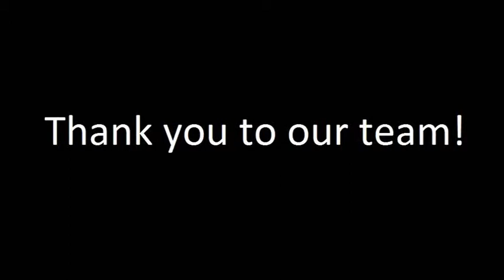Robert Lovingood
OC (OUR COMMUNITY) ON FIRST DISTRICT SUPERVISOR ROBERT LOVINGOOD
This week on the on OC (Our Community) Jiles Smith interviews First district Supervisor Robert Lovingood. Supervisor Lovingood informs us of background, his plans and the key issues he would like to address in our county.This edition of OC will be seen:

1) Verizon Channel 16 Monday through Friday.

2) "Access San Bernardino" channel serves approximately 50,000 cable households in the greater San Bernardino area, located about 60 miles east of Los Angeles, via the San Bernardino-based cable systems of Time Warner Cable (on Channel 17 analog/digital), Charter Communications (Channel 32 analog/digital), Verizon (Channel 32) and AT&T on Channel 99.

3) It will also be published on various websites (CYAP YouTube Channel, Facebook).